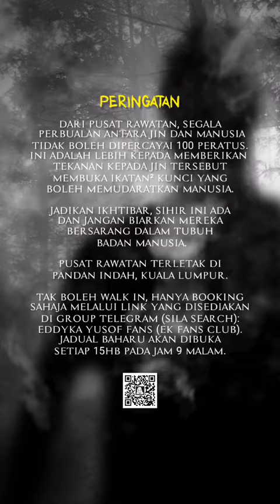🔴 halausetan - JINAKKAN ISTERI SUSAH ATAU JINAKKAN JIN SUSAH